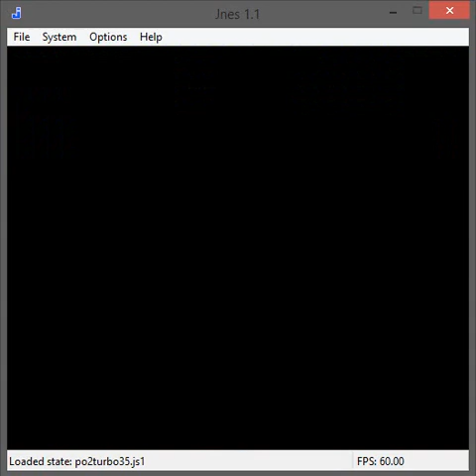Let's Play PCPO2T - Ep 4 - Ft. John Smith, Liam, Алексей, and Zeta!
The Crack Head Gang steps into the ring! Watch us play Phred's Awesomely Cool Punch-Out 2 Turbo with John Smith, Liam, Алексей, Zeta, and Zeta!! It's fight or be fitten... am... yeah...

Jeko Knight 2 - Loss - Round: 2 - Round Time: 1:52
Jeko Knight 2 (Again) - KO - Round: 3 - Round Time: 2:32

I do not own Punchout or Phred's Cool Punchout hack.